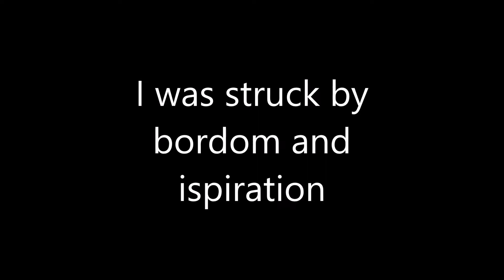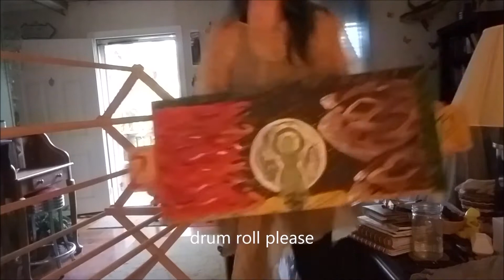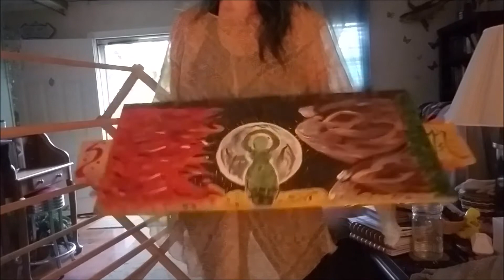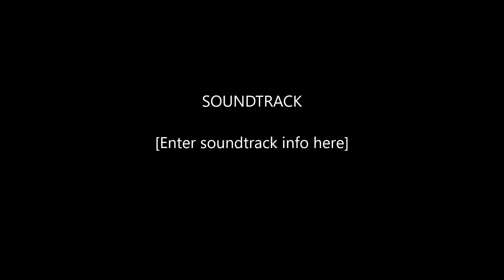Inspiration has struck . Create Yarn dreads with me .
Changing my hair .Creating and braiding yarn locks into my hair .Similar to double ended dreads.